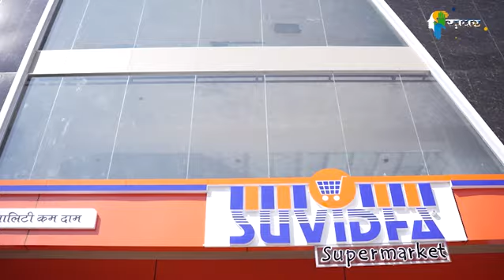परचून की दुकान से सुपर मार्केट की चेन तक, देखिए सुविधा सुपरमार्केट की कहानी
Khabaruttarakhand.com | Uttarakhand News | Uttarakhand News Live | News | खबरउत्तराखंड.कॉम|उत्तराखंड न्यूज लाइव
Khabaruttarakhand.com – खबरउत्तराखंड.कॉम उत्तराखंड के सबसे अधिक पढ़े जाने वाले न्यूज पोर्टल्स में से एक है। अपने यूट्यूब चैनल पर उत्तराखंड के राजनीतिक और सामाजिक क्षेत्र के समाचारों को प्रतिदिन प्रदर्शित करता है। हमारे साथ बने रहें।

Khabaruttarakhand.com is one of leading news portal among most read news portals of Uttarakhand. It daily presents news bulletin and other news videos contains political and social happenings in state. Be with us.